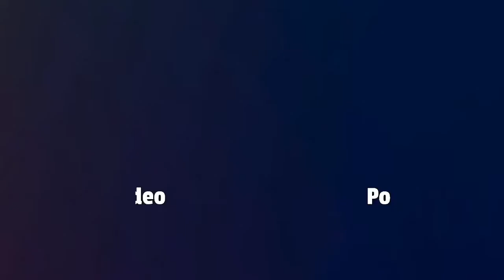Bedwars Livestream Coming up! 8:50 AM August 27!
Join pls :(